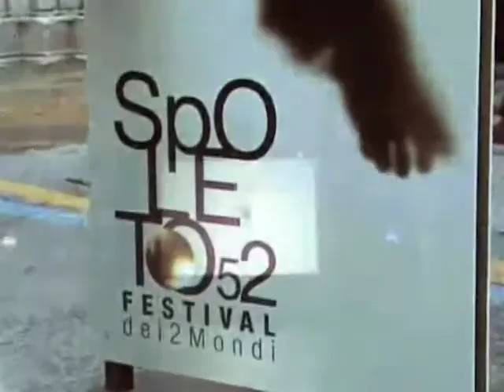Raul Gabriel XFiction Two worlds Festival Spoleto